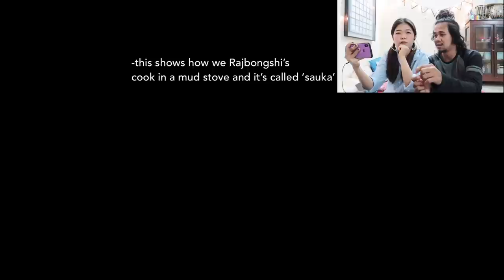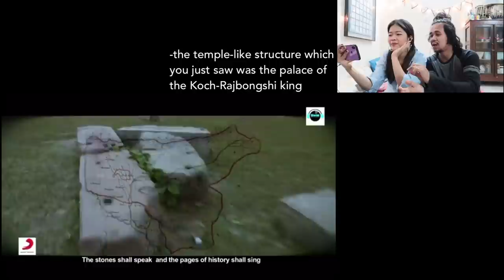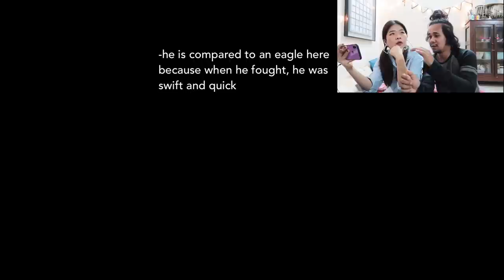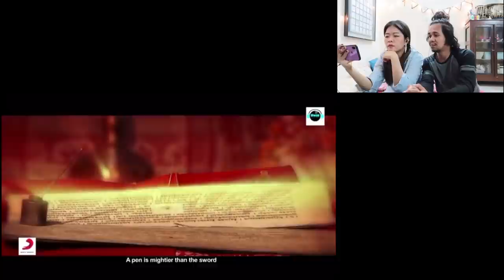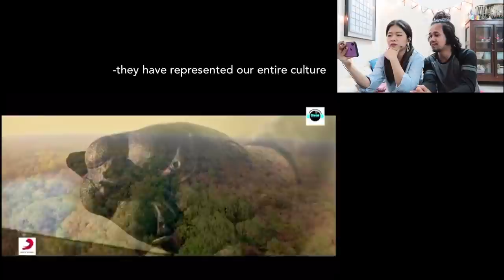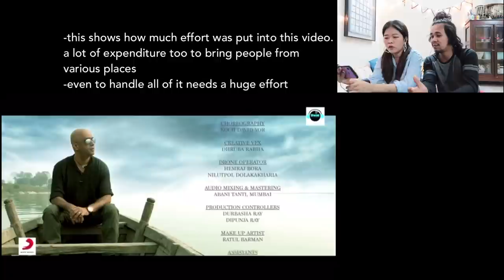KOREAN 🇰🇷 reacts to ASSAMESE 🇮🇳 music video | KOCH-RAJBONGSHI | Na Jujor Ronuwa *HINDI VLOG*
Thanks to my friend Nayan, who is from Assam, I got to learn more about India today 🙏🏻

It is always a pleasure to exchange our cultures and grow together 😇🌱🌱

I hope you enjoyed it too!

Love always!

📎images [credit to respective sources]

📎📎 More about the music video—

DCP (Dwijendra Chalachitra Pratisthan) Presents

This historical music video produced & directed by Indrajit Narayan Dev, the 16th generation of the Koch Dynasty, penned by Ibson Lal Barua & composed & sung by Joi Barua, projects the dilapidated present condition of the historical remnants & depiction of the rise of the Koch Dynasty in central Asia comprising the eastern parts of Nepal, today's Jharkand, Assam, Bangladesh & Tripura. The 16th century was the golden age of Kamatapur Era with Biswa Singha declaring himself as the founder of the Koch Dynasty. He rose to power & shifted his old capital from Chikanjhar on the borders of Bhutan to west of Sonkoch river & named it Koch Behar. land of the Koches. Amongst his subsequent heirs, King Naranarayan, Yuvraaj Sukladwaj alias Chilarai (Commander in Chief) & Gohan Kamal Singha with the Koch army extended territories by continuous warfare & road constructions as far east as to the Ahoms kingdoms & Tripura.

Due to the wrath of the Ahoms, the great Vaishnava saint Sankaradeva fled the Ahom territories but was given asylum by King Naranarayan in Madhupur ( 20 kms from today's Koch Behar). Here, Sri Sri Sankaradeva preached the doctrines of Vaishnava religion & cult of Lord Krishna & promoted Assamese language, art, music & culture.

The other important aspect of this music video is a reminder to be heard of the Koch Rajbonshi community for recognition & status & revival of the historical remains of the Koch Dynasty.

AUDIO CREDITS

Song- Na Jujor Ronuwa (The Rebirth of the Koches)
Composer & Singer- Joi Barua
Lyricist- Ibson Lal Baruah
Mix & Mastering- Abani Tanti (Mumbai)

VIDEO CREDITS

Producer & Director- Indrajit Narayan Dev
Choreography- Koch David Yor
Videography- Amiya Ranjan Das, Raj Ahmed
Editor & DI Colorist- Ashim Sarmah
Creative VFX- Dhruba Rabha
Drone Operator- Hemraj Bora, Nilutpol Dolakakharia
Make Up- Ratul Barman
Production Controllers- Durbasha Ray, Dipunja Ray
Spot Boys- Sana Kalita
Post Production- Xtreme DI Workstation
Research & Compilation- Koch Arupjyoti Das, Budheswar Ray

Assistants

Direction- Miss Dhruba Nanda Ray
Camera- Ritu Boro, Tinku Rajbongshi
Drone- Ankur Baruah, Monoranjan Doley
Gaffer- Shushanta Brahma, Chandan, Tapan, Ganesh

Listen ad-free with YouTube Premium
Song
Na Jujor Ronuwa
Artist
Joi Barua
Album
Na Jujor Ronuwa - Single
The Orchard Music (on behalf of Dhwani Records), and 1 music rights societies